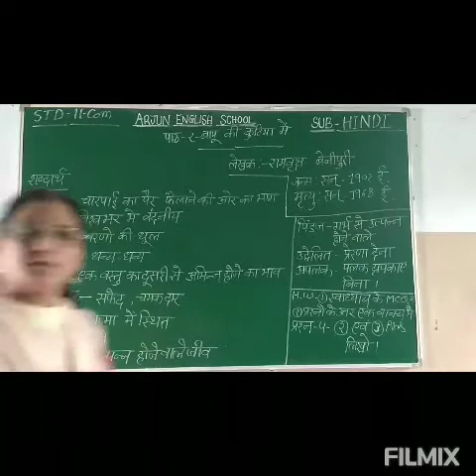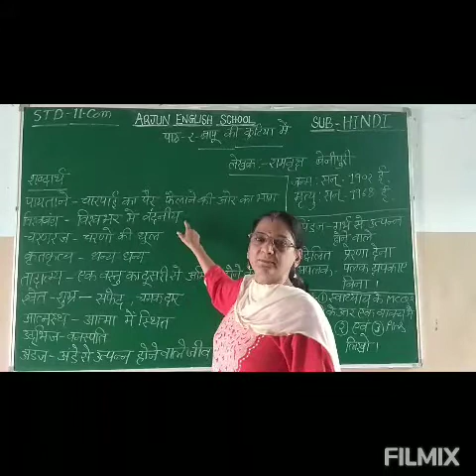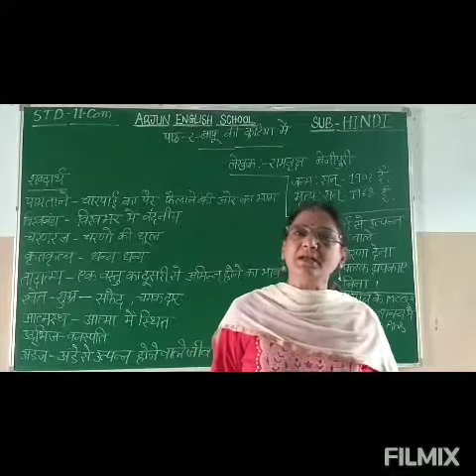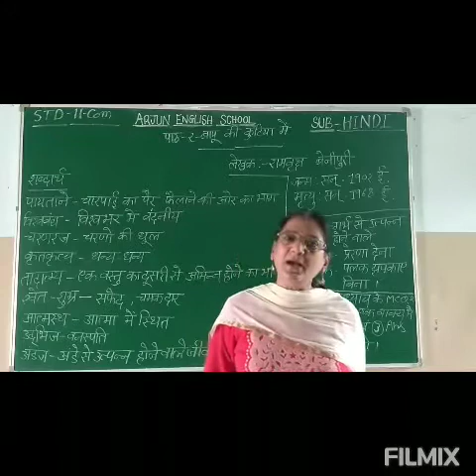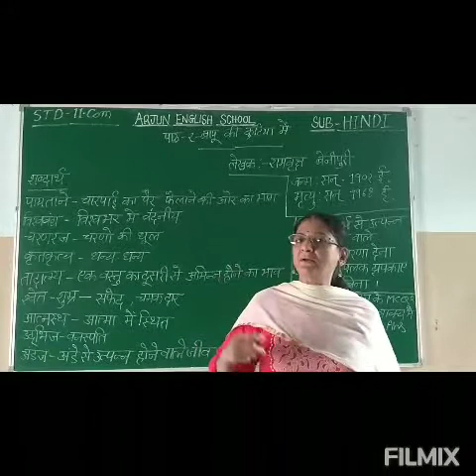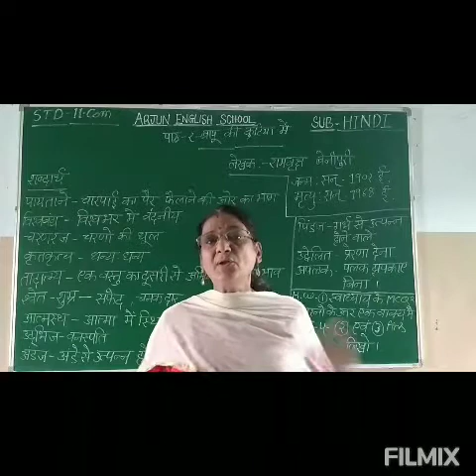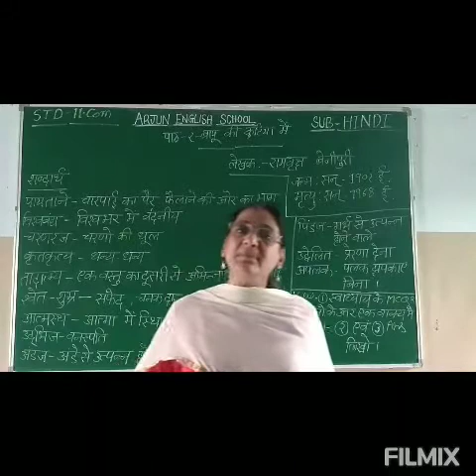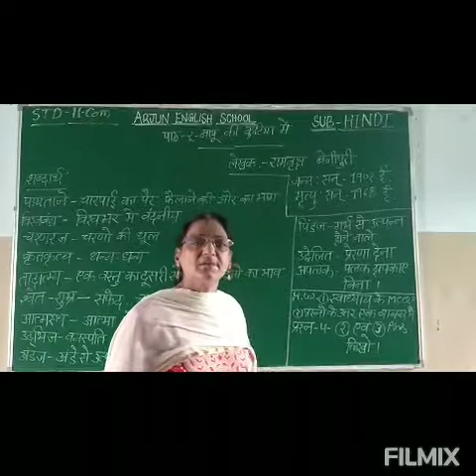Std 11th com Ch 2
Hindi 11th Com
Ch 2 Bapu ki Kutiya Me.
By, Suman Ma'am
Arjun English School, Ahmedabad.